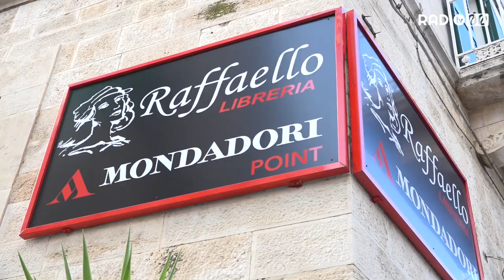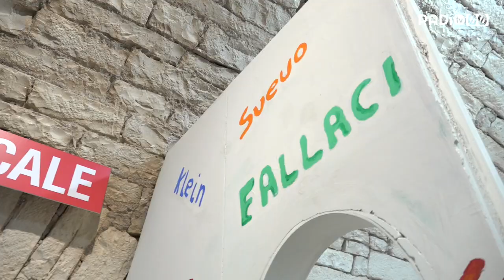La Libreria Raffaello cambia volto. Inaugurato il Mondadori Point